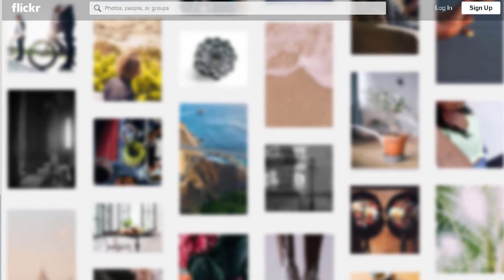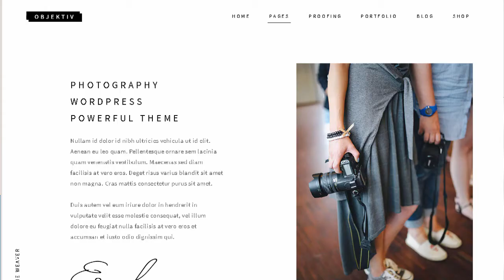Objektiv - A Contemporary and Clean Photography Theme | Themeforest Download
"Download Objektiv - A Contemporary and Clean Photography Theme | Themeforest

Theme Features

Easy-to-Use Powerful Admin Interface

One-click import of demo content

12 distinct homepages in dark and light variants (24 total)

Easily switch between website skins

Proofing Galleries Custom Post Type

Proofing Gallery List shortcode

Enable Password Protection for Proofing Galleries

Fullscreen Password Protection Page Layout

Visual Composer page builder for WordPress included ($34 value)

Slider Revolution Responsive WordPress Plugin ($25 value)

Portfolio List shortcode

Gallery layout for Portfolio Lists

Masonry Layout for Portfolio Lists

Justified Gallery layout for Portfolio Lists

Multiple hover effects for Portfolio Lists

Portfolio Slider shortcode

Multiple hover effects for Portfolio Sliders

Portfolio Carousel shortcode

Portfolio Full Screen Slider shortcode

Portfolio Project Info shortcode

Large collection of Portfolio Single layouts

Portfolio Images layouts for single projects

Portfolio Slider layouts for single projects

Portfolio Gallery layouts for single projects

Portfolio Masonry layouts for single projects

Portfolio Custom layouts for single projects

Portfolio Image and Video Lightbox

Beautiful inner page examples

Large collection of custom shortcodes

Social Share shortcode

Vertical Split Slider shortcode

Image Gallery shortcode

Linked Images shortcode

Countdown shortcode

Counter shortcode

Video Button shortcode

Collection of infographic shortcodes

Elements Holder shortcode

Custom Font shortcode

Type Out effect for Custom Font shortcode

Split Screen shortcode

Single Image shortcode

Product List shortcode

Interactive Link Showcase shortcode

Full Screen Sections shortcode

Instagram feed widget

Twitter feed widget

Social Icons widget

Image Gallery Widget

WooCommerce Dropdown Cart widget

5 Header types

Vertical Header Layout

Full Screen Menu Layout

Multiple Header behaviors

Customizable Title Area

Testimonials

Side Area

Styling options for elements

Integrated Search

Separate logo for light and dark header versions

Separate logo for Mobile Header

Separate styles for Mobile Header

Separate logo for Sticky header type

Header Top and Header Bottom Widget Areas

Parallax images in sections

Customizable Mega Menu

Anchor functionality for One Page sites

Video and image backgrounds in sections

Variable grid size

Back to Top button functionality

Google Maps with customization options

Multiple customizable blog layouts

Blog Masonry Layout

Blog Centered Layout

Blog Standard Layout

Custom Post Formats: Audio. Video. Standard. Gallery. Link. Quote

Customizable